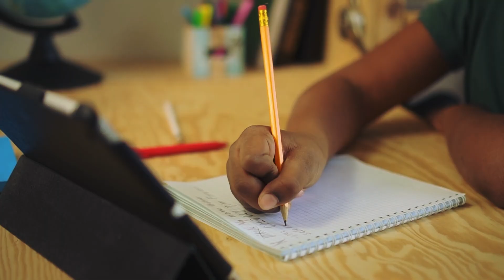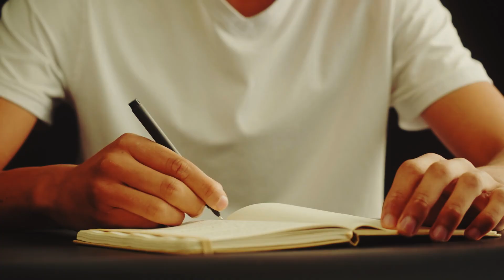He Saved and Adopted This boy 27 Years Ago. How The Boy Repaid Him is Unbelievable!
Arkan was born in Tunisia, but unfortunately his mother died during childbirth and he was left an orphan. At the SOS Children’s Village in Gammarth, his path crossed with Chris, who had traveled from the US to do humanitarian work in Africa. Chris built a loving relationship with Akran and a few years later adopted him. Through the exemplary life and influence of his father, Arkan would go on to achieve remarkable things. However, the way he repaid Chris for his kindness and support after 27 years, was probably the most remarkable thing he did in his life.